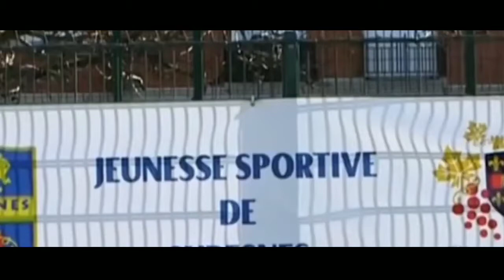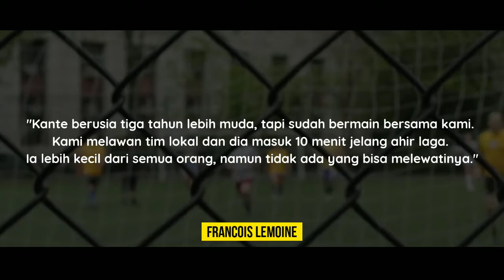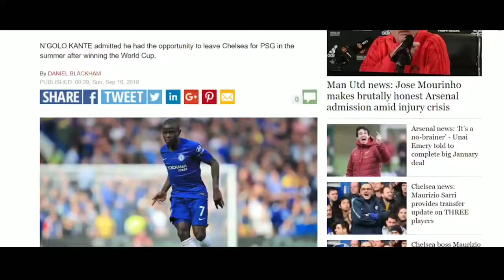N'GOLO KANTE • Dari Pemulung Sampah Hingga Berhasil Menaklukan Eropa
Kante sukses membawa Chelsea menjadi raja Eropa usai mengalahkan Man City dengan skor 0-1.

Performa N'Golo Kante banyak dipuji karena beberapa kali berhasil memutus serangan Man City.

N'golo Kante, pemain murah senyum dengan banyak cerita tentang dirinya, sulit untuk tidak mencintainya.

Rasanya seluruh fan sepakbola menyukai pemain yang satu ini, tubuhnya yg mungil, murah senyum, dan jauh dari kontroversi.

Bicara tentang senyum, senyuman Kante mungkin adalah jimat bagi Leicester City, Chelsea hingga Timnas Prancis. Namun, mungkin tidak banyak yang tahu kalau senyuman tersebut menyimpan sejuta makna tentang proses perjalanan hidup yang sangat terjal.

Lantas, seperti apa kisah hidup Kante?